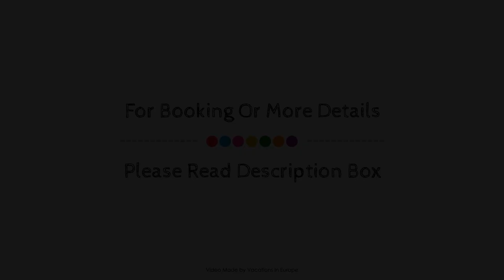The Flower of Monemvasia Hotel, Greece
About Property:
The Flower of Monemvasia Hotel is conveniently located in the popular Gefira area. The hotel offers a high standard of service and amenities to suit the individual needs of all travelers. Free Wi-Fi in all rooms, express check-in/check-out, Wi-Fi in public areas, car park, room service are on the list of things guests can enjoy. Guestrooms are fitted with all the amenities you need for a good night's sleep. In some of the rooms, guests can find television LCD/plasma screen, internet access – wireless, internet access – wireless (complimentary), non smoking rooms, air conditioning. To enhance guests' stay, the hotel offers recreational facilities such as hot tub, garden. No matter what your reasons are for visiting Monemvasia, The Flower of Monemvasia Hotel will make you feel instantly at home.
Searching For
1. The Flower of Monemvasia Hotel
2. The Flower of Monemvasia Hotel Virtual Tour
3. The Flower of Monemvasia Hotel Rooms
4. The Flower of Monemvasia Hotel Amenities
5. The Flower of Monemvasia Hotel Videos
6. The Flower of Monemvasia Hotel Offers
7. The Flower of Monemvasia Hotel Deals
Audio Credit:
Track Title: Reasons To Hope
Artist: Reed Mathis